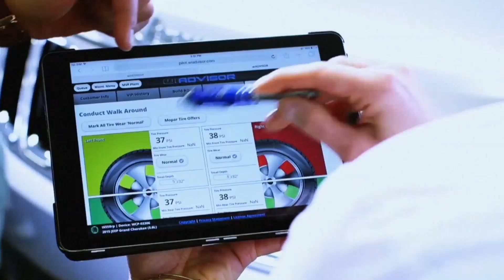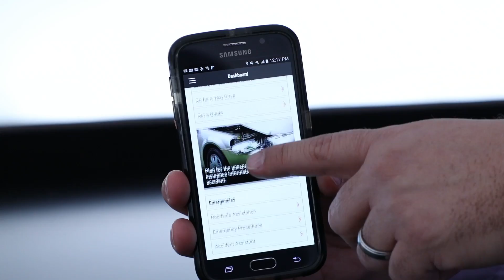Mopar 80th Anniversary | AutoMotoTV